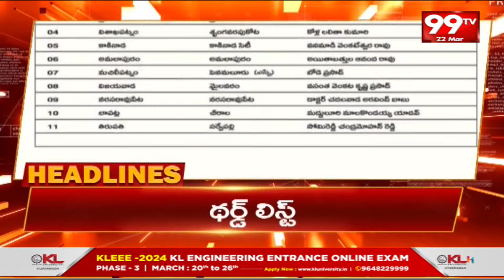1PM Headlines || Latest Telugu News Updates || 22-03-2024 || 99TV